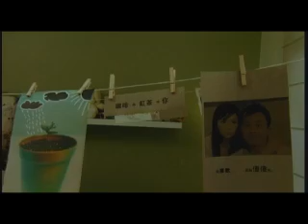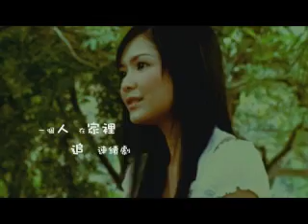Stella - Thinking Of You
After her success as a TV drama actress Stella Chung, signed to Vertex Music and  released her debut album entitled "Be Myself",  in the hope of making it big as a singer too! Her album was produced by some of Malaysia's hot producers including Nam Hong, Casey Yoo and Billy Ho.